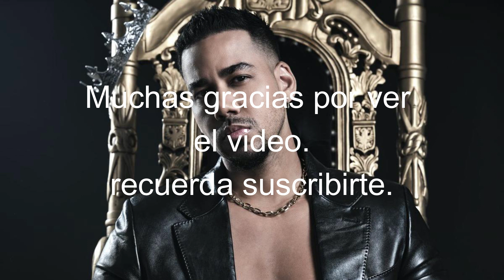Como Tocar Bebo - Romeo Santos Cover + Tablatura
Como tocar bebo de @romeo Formula Vol 3